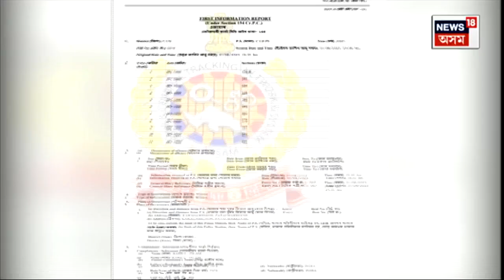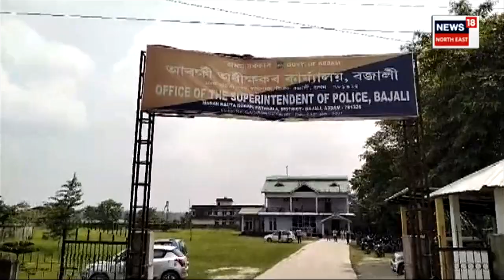Police Officers Arrested In Assam | ছুপাৰী মাফিয়াক ধনদাবীৰ অভিযোগত গ্ৰেপ্তাৰ ৫ আৰক্ষী বিষয়া | N18V